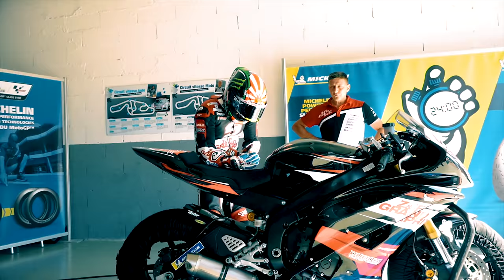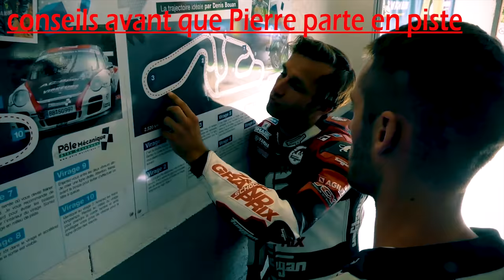Une journée avec JOHANN ZARCO ❤️ (vip/privée)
Rejoins moi sur 🔴Youtube !une
video tous les 7 jours

🏍💨✊Mes Motos ✊💨🏍
🏍Rsv4 1000cc ( deco perso):
🏍300 tei hva 2018 :

👊👉Mes partenaires👈👊
⚙️Dubost sports loisirs⚙️ :
🖲Les site internet :
🖲Pièce toute marque de moto : 📞Appelez dubost sports loisirs ⬇️⬇️⬇️⬇️⬇️⬇️⬇️⬇️
(Dites bien que vous venez de la part de moto63 by lilroo )

🏍💨✊ Motos que j'ai possédées ✊💨🏍
🏍3 Pocket bike :
Chinoise, 2 bms
🏍50 rs aprilia (2007)
🏍525 exc Ktm supermotard